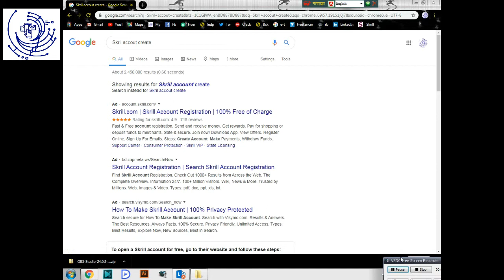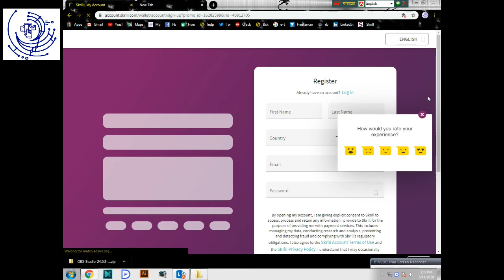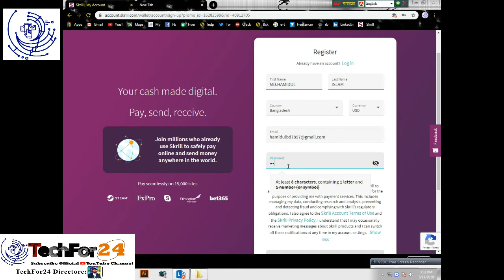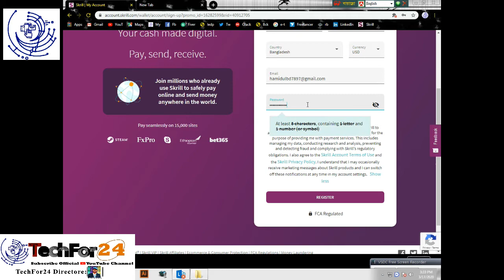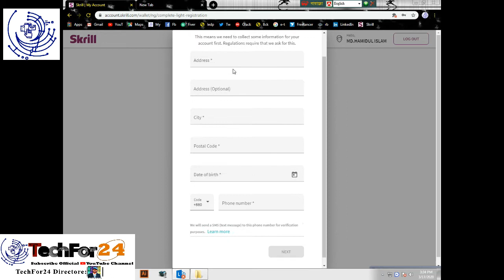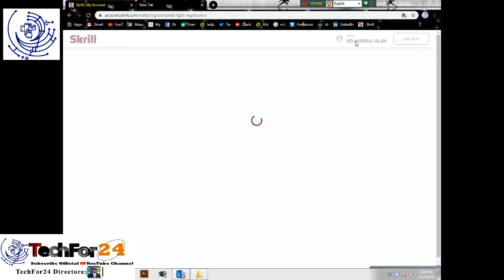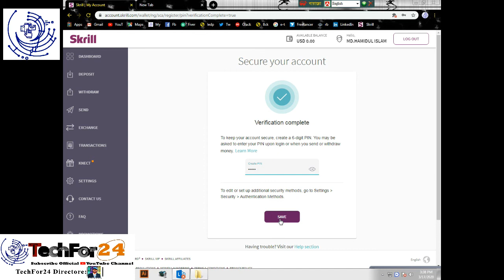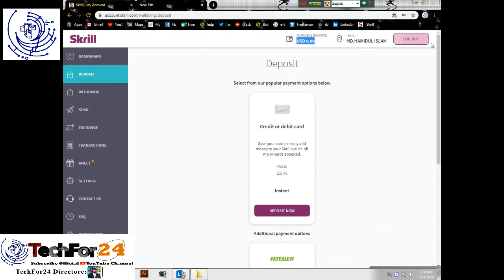How To Create Fully Verified Skrill Account | Skrill Account Full Verification Process A To Z